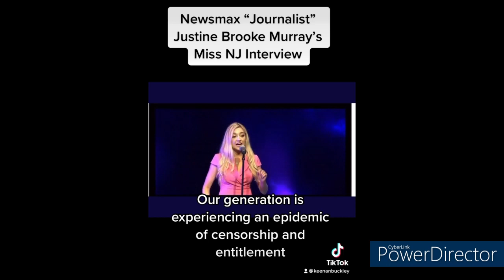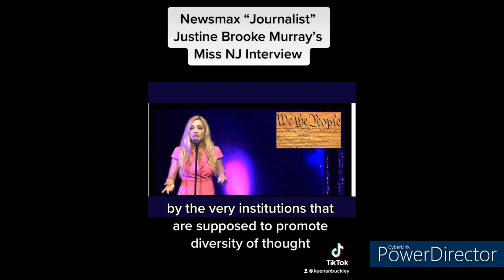Two Steaks For the Kids at Home | MilkmanC's Fresh-ish Clips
Just picture a guy and his cup all beat up, dirty, bent, and scraped. Cup shiny af for some reason 😂

Fresh content you can rely on! I mean duh I'm a milkman.

Just Talking About Earth's Finest | Public Freakouts
(shhh it's free)

Great work and Highly Recommended, TY!

It's MilkmanC! I make videos of people freaking out, How To's, Reviews, and anything else! Hope you enjoy and have a nice day! Oh yea!

***looking for help with Home Studio(DAW) etc, Livestreaming, Branding. No money, just shoutout space for a long time. I don't forget those who helped me just because they were sincerely nice. Also, I am not against collaborating, and looking to grow.
Talented? Driven? Contact about joining a brand new network. Show me what you got.